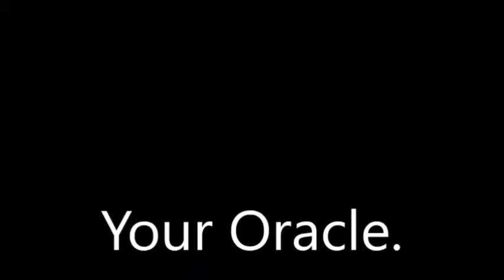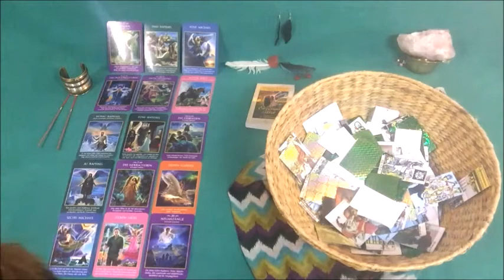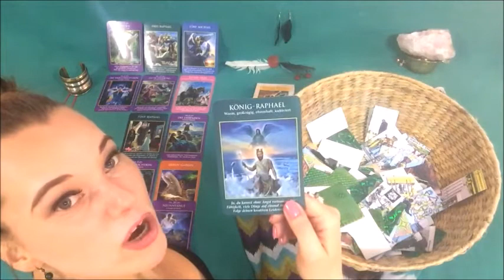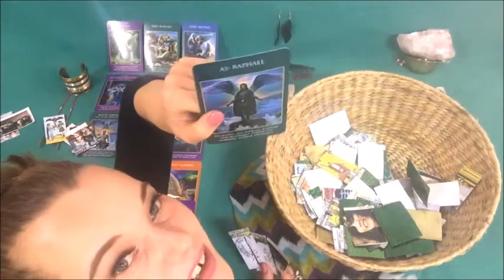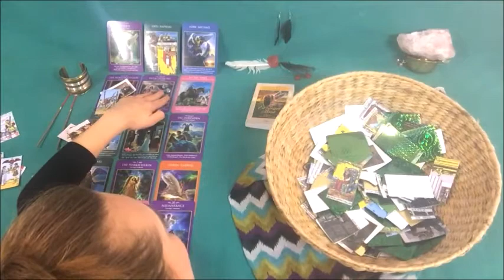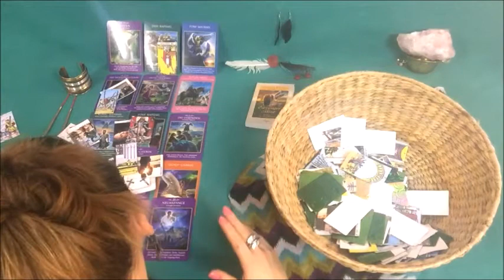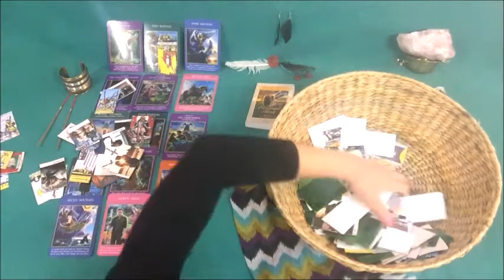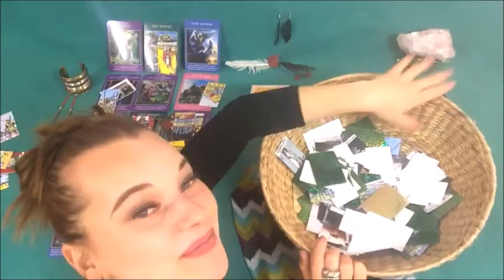The Cancer Oracle For December 2016 In The Sagittarius Time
Your Exclusive Predictions For Your Sign you find in the middle of this film.
For your zodiac sign, your moon sign or your rising sign!
Michelledirelle.com
Hugs,
Michèlle D.